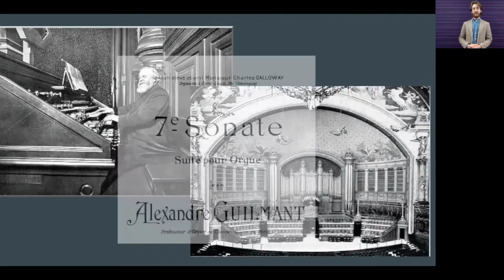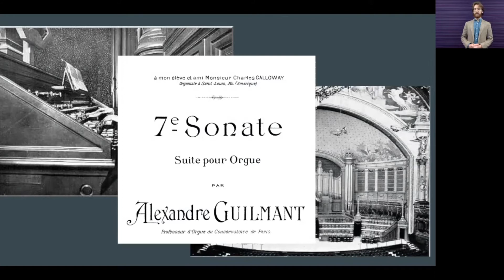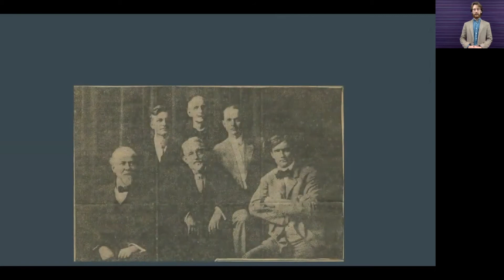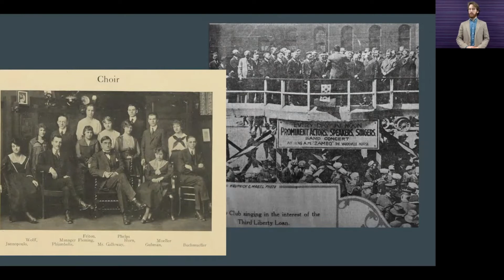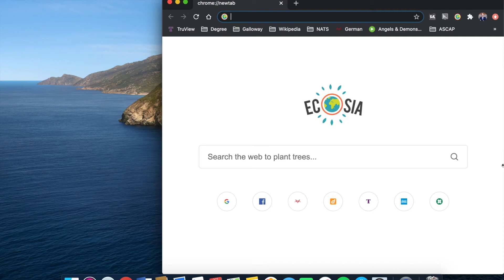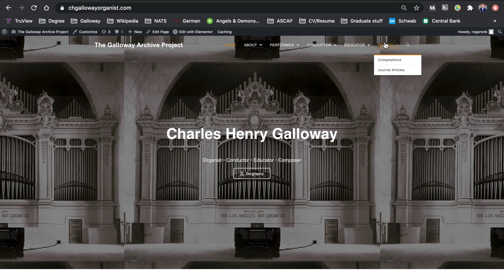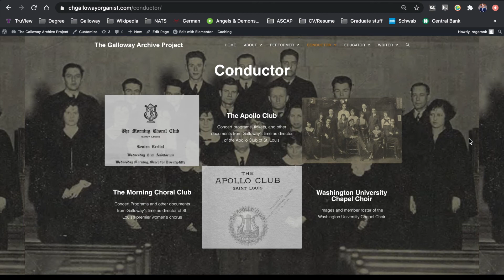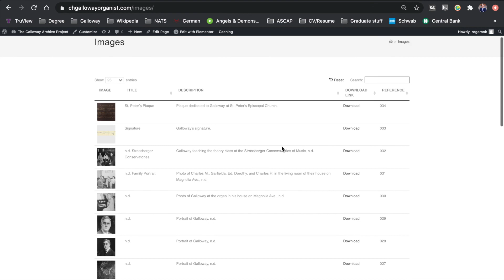Rediscovering Charles Galloway: The Life and Music of a St. Louis Organist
Prepared for the COPLAC Midwest/West URSCA 2020 Virtual Conference